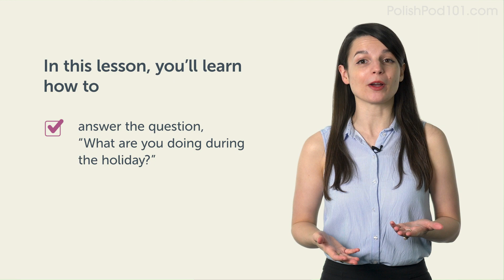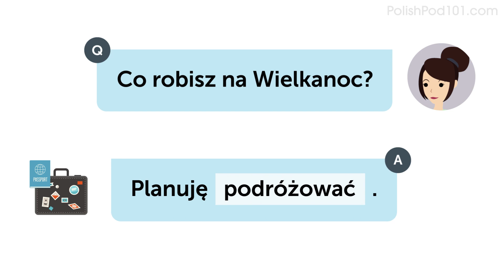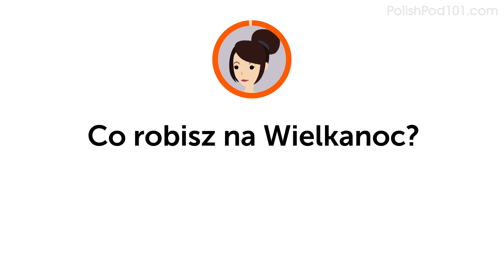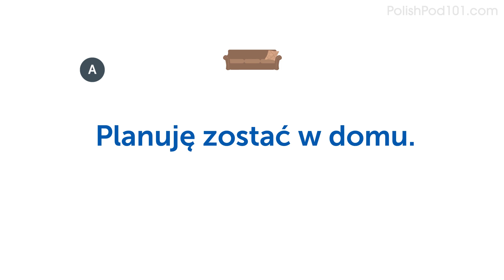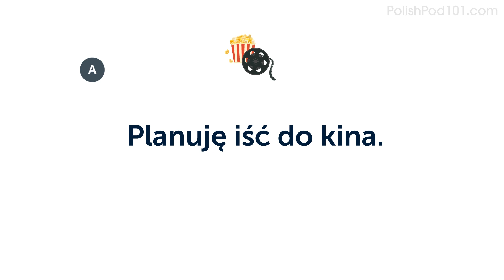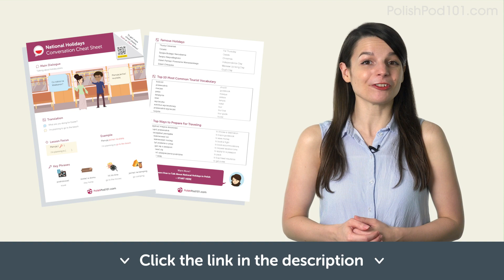Talking About National Holidays - Polish Conversational Phrases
↓ More Details ↓

Step 3: Start speaking Polish with the best online resources

In this lesson, you will learn how to talk about national holidays in Polish.
You will be able to talk about your job like a native speaker!

PolishPod101 is the best place to get started with the Polish language as you will get on your way to Polish fluency fast. We provide you with everything you need to maser the language.